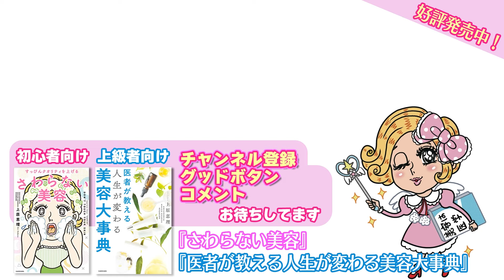美容初心者にもおすすめ！注入系治療のすすめ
たくさんある美容医療の中でも比較的
初心者さんでもチャレンジしやすい注入治療💉

一口に注入治療と言ってもいろいろと種類があります！
今回はそんな注入治療について掘り下げて解説しております💁‍♀️

それぞれのメリットや注意点を理解して

0:00 オープニング
0:41 注入治療とは
1:01 注入治療のメリット
2:22 注入治療の注意点
3:34 注入治療①ボトックス
6:11 注入治療②ヒアルロン酸
7:58 注入治療③肌育注射
10:42 注入治療④脂肪溶解注射
11:38 美容点滴について
12:17 まとめ

東京都港区虎ノ門4-3-10虎ノ門きよしビル2,3階

THE ONE.

えりりん
◇上原恵理Instagram（外科）

はっしー
◇橋本唯Instagram